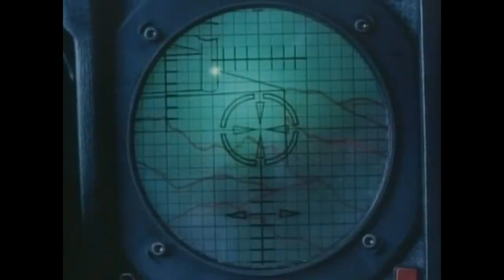Der Ninja Meister - 5 Alles Gute kommt von oben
In einer spektakulären Aktion rettet Max die Tochter eines Senators. Zum Dank werden er und McAllister zu einem Diplomatenempfang gebeten. Doch die Party wird von einer Terroreinheit überfallen, die die illustren Gäste als Geiseln nimmt.